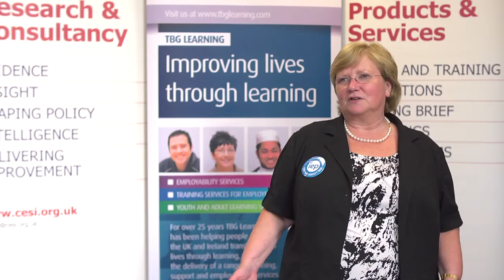Janette Faherty a